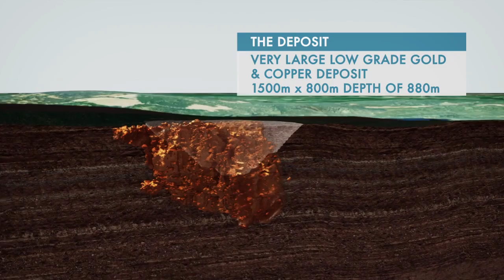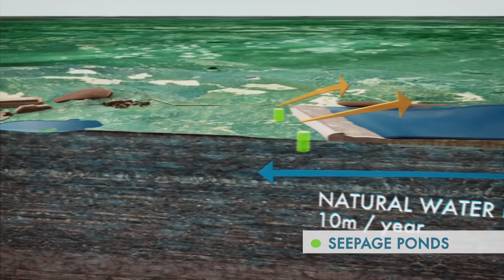Taseko Mines' New Prosperity: Water management vision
The New Prosperity Copper-Gold project is located in the Cariboo Regional District of British Columbia, 125 km southwest of the city of Williams Lake. The region covers a large area of BC—over 80,000 square kilometers, which is roughly the size of Portugal. The region is home to some 63,000 people and 18 municipalities. This is also home to a number of First Nation communities for whom the area is considered traditional territory.